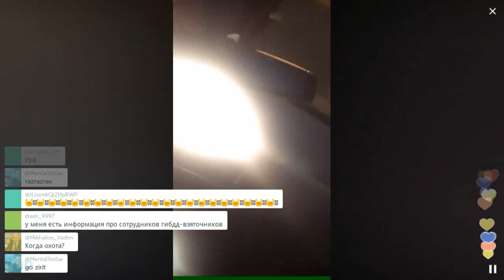Появилось новое видео на Smotra RU / Перископ Сергеева 2016 на TopPeriscope.Ru